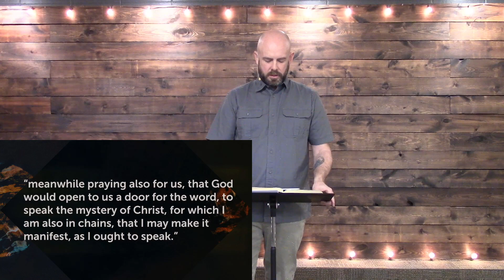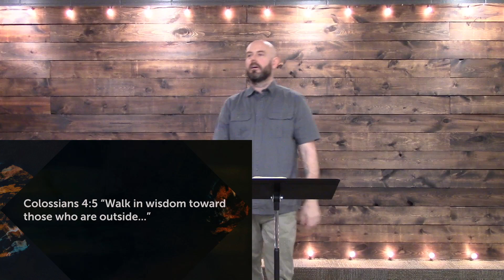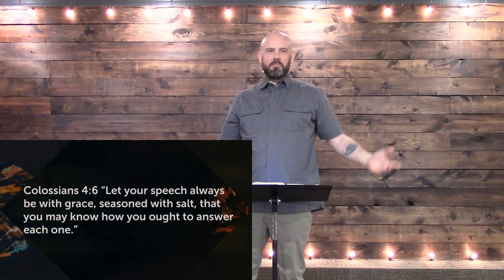Verse by Verse Bible Study: Colossians 4:2-18 - Rising to the Occasion